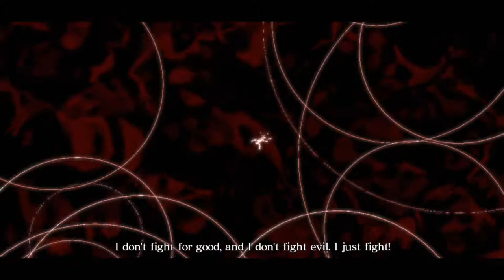Asura's Wrath (Xbox 360) - Episode Sixteen: Power Struggle [Hard]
Nearly a year late on this one and I have been sitting on it for almost as long, my bad.

Like I said in my previous videos, my thoughts are super mixed on Asura' Wrath. It is a tremendously beautiful love letter to anime fans, with a focused narrative and original look in the sound and design in an age where such a thing is rare from computer entertainment today. Yet Asura's Wrath is also downright infuriating: it has a crazy amount of quick-time events, annoying rail sequences and painfully repetitive combat.

I guess what I'm trying to say here is that there really isn't a whole lot of game in this supposed action-adventure and it doesn't help that Capcom tried selling the ending as DLC either.